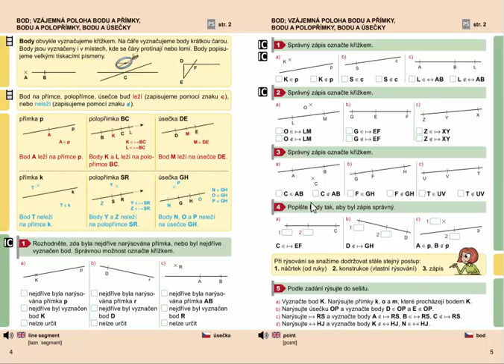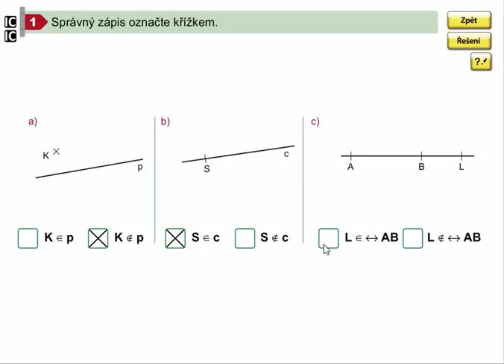Vzájemná poloha bodu a přímky, Geometrie pro 4.ročník, str. 5, cv. 1